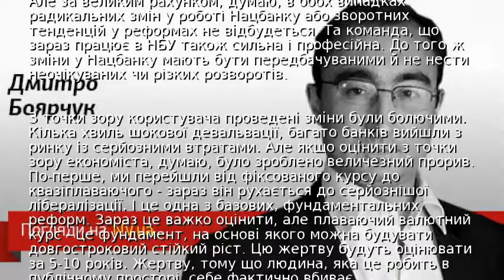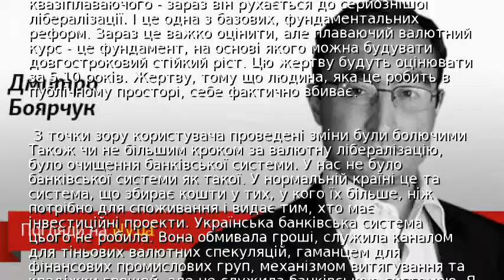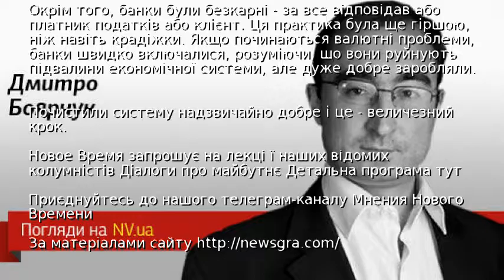Хто очолить Нацбанк?